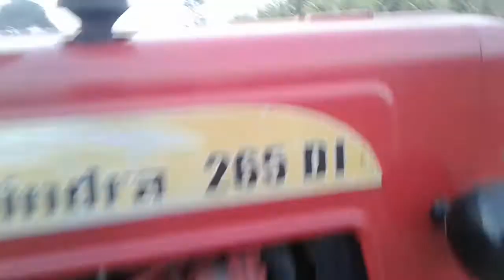for Sale Mahindra 265 di